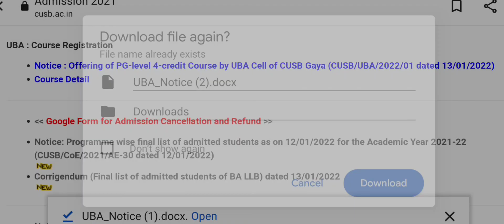CUCET 2021|central university of South bihar new notice